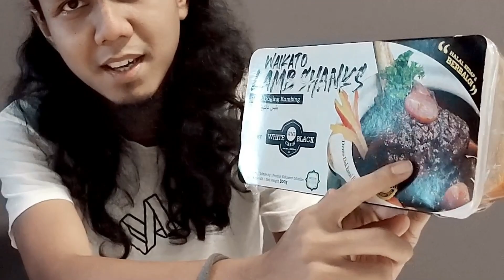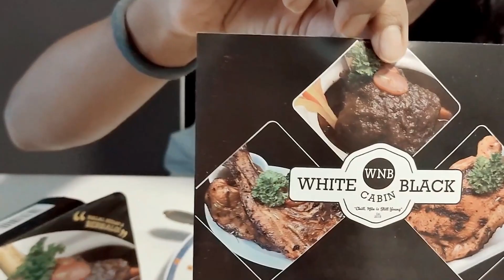Sedap Sangat Ke Waikato Lamb Shanks? Review Waikato Lamb Shanks JUJUR!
Sedap Sangat Ke Waikato Lamb Shanks? Member mintak Review Waikato Lamb Shanks dia jual. So aku buat video je senang.. Sedap ke tak sedap waikato lamb shanks? Kau rasa?

Nak belajar Youtube?

⭐ JOIN SUPER SUPPORTERS IZUAN BAKAR⭐

Jom sama-sama belajar hadi Youtuber
JOIN GROUP FB YOUTUBXPLOIT!

Banyak tips youtuber yang akan aku kongsi mungkin bermanfaat untuk korang.. kalau nak join lah...haaa

p/s: Aku mohon maaf sekiranya video ni ada kekurangan & jika korang rasa aku perlu buat penambahbaikkan just PM aku atau komen je kat bawah.

Aku manusia biasa yang memang tak lari dari buat kesilapan. Mungkin ada video-video aku yang buat korang rasa meluat, rasa tak best, atau mungkin buat korang rasa stress tak tido malam. Aku just share apa yang aku tahu & apa yang aku rasa patut aku share. Sebab sharing tu PERCUMA geng. Terpulang kat korang nak menilai macam mana.

Dan mungkin aku dah makin kurang post di wall FB aku, sebab kebanyakkan post2 sharing aku susah nak track balik dan ada komen beratus2 FB dah delete. kalau akau main Youtube, aku boleh track balik dan korang pun senang nak cari..

Apa pun jangan lupa join Group FB YoutubXploit

Kat situ aku akan share pasal Youtube FREE!